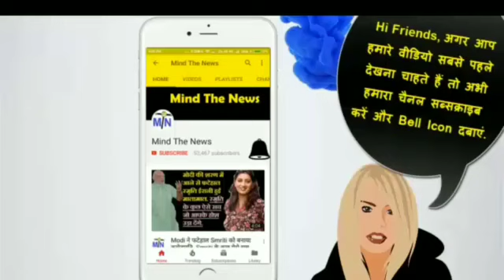BJP और ModiSarkar को Expose करती ऐसी खबर जो Godi Media कभी नहीं दिखायेगा (21 Oct 2018).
-~-~~-~~~-~~-~- NarendraModiLatestNewsinHindi. BJPLatestNewsinHindi.